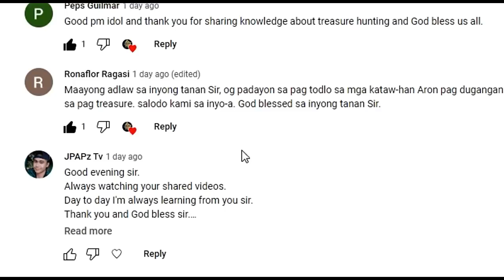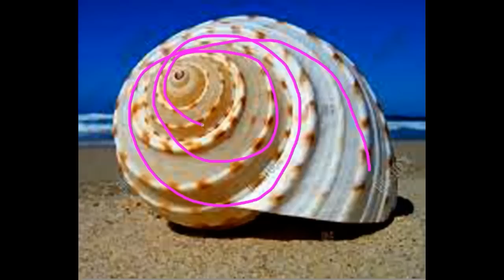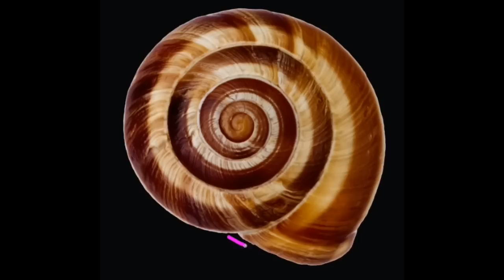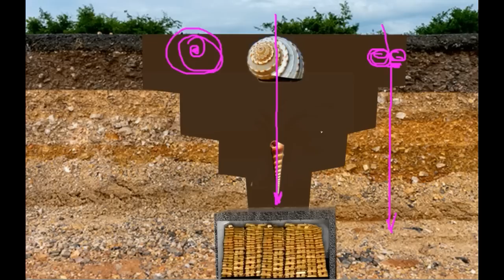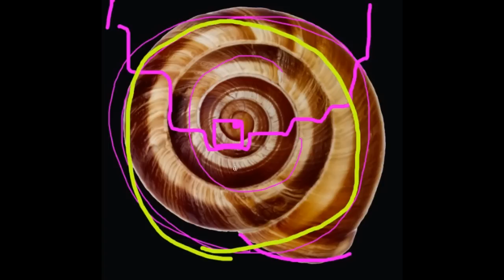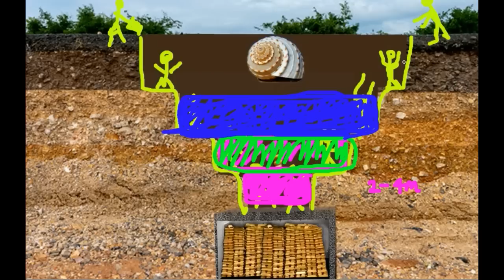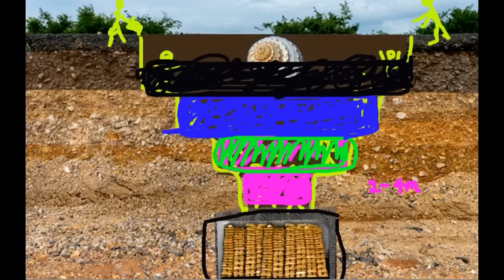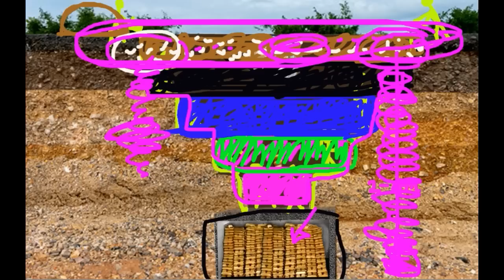SECRET MEANING OF SPIRAL SHELLS IN YAMASHITA TREASURES EXPLAINED.